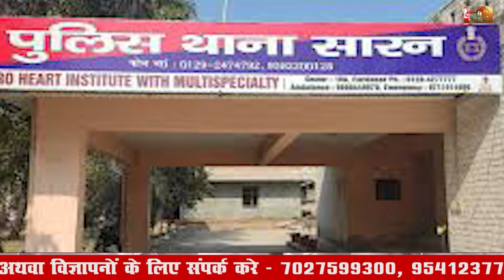30 June 2024 Haryana News: हरियाणा की बड़ी खबरें | Haryana Breaking News Live Today | Hindi News